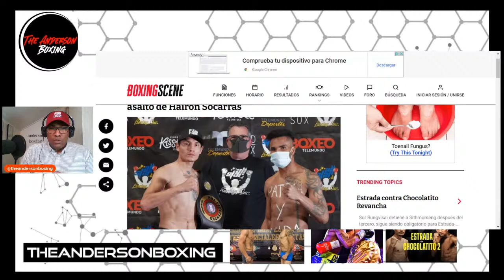Cae Hairom Socarras por ko ante el mexicano el Martillo Contreras